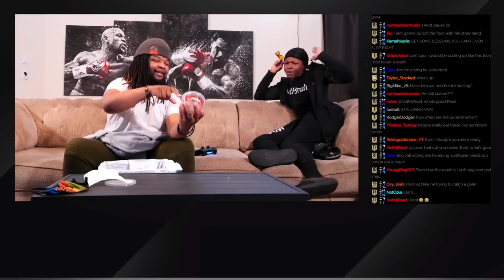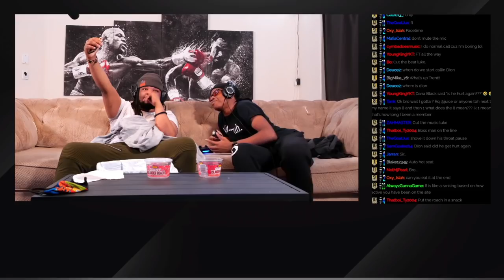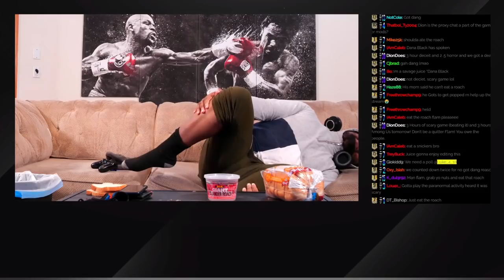Flam Was So Scared To Eat A Roach He Called His Mom!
More Content - MAV3RIQ.tv: Watch Exclusive Videos, Watch Live Streams, Chat with the Community

🏈 Sports Gaming - iMAV3RIQ
🕹️ Variety Gaming - iMAVERIQ
📷 Vlogs & Challenges - DailyDose